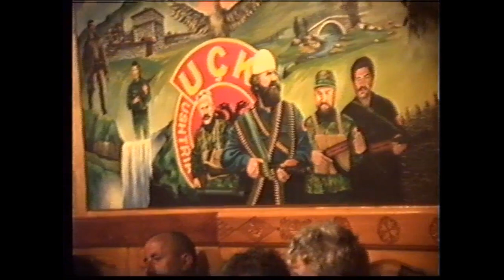Hasan & Rizah Izbica - Izbica